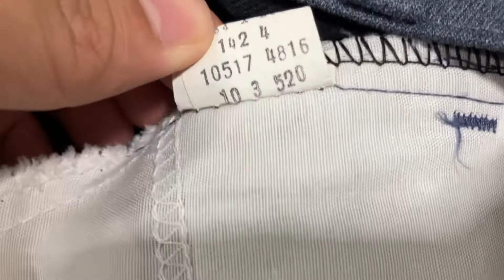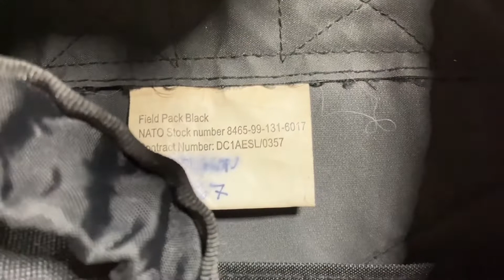千葉県 柏、船橋、津田沼、千葉駅の古着卸売倉庫、古着屋仕入れ旅の購入品と価格紹介 【古着ディグ旅、ビンテージ古着探し、古着仕入れ】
千葉県 柏、船橋、津田沼、千葉駅方面の古着屋、古着卸売倉庫、リサイクルショップに仕入れに行ってきました。買った商品と価格を紹介します。各地の古着卸売倉庫やセカンドストリートなどで転売用に購入。私物も買いました。ブログで店舗ごとの感想や価格帯、実際に購入した古着の値段など、さらに紹介しています。

実際に行ってみた！柏の古着屋34店舗まとめ、レビュー
実際に行ってみた！船橋、津田沼、習志野、八千代台の古着屋19店舗まとめ、おすすめ
実際に行ってみた！千葉駅、幕張、蘇我の古着屋16店舗まとめ、おすすめ

他にも日本全国の古着屋やリサイクルショップを巡る旅をしています。各店舗の雰囲気などの参考になれば幸いです。